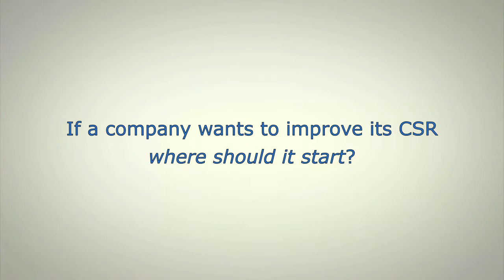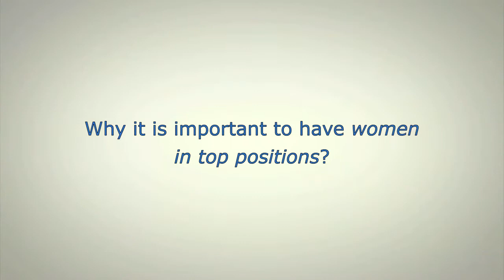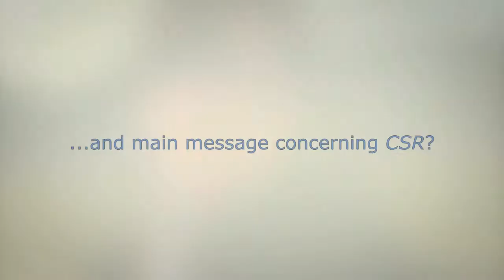Dr. Kellie A. McElhaney: Why should we improve CSR and why do we need women leaders?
Listen to Dr. Kellie A. McElhaney´s answers about Corporate Social Responsibility and women in leading positions. The interview took place in Finland in November 2013.

Kellie McElhaney is the Alexander Faculty Fellow and the founding Faculty Director of the Center for Responsible Business at the Haas School of Business at the University of California, Berkeley. She is a visiting lecturer at Management Institute of Finland's (MIF) CSR Master Class and EMBA program.